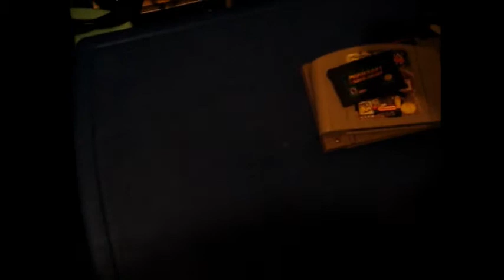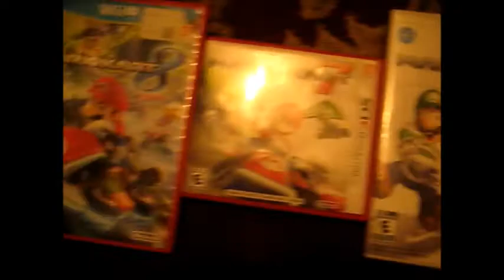I Have All Mario Kart games!!!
All My Mario Kart Games! To Show All Of You! :)